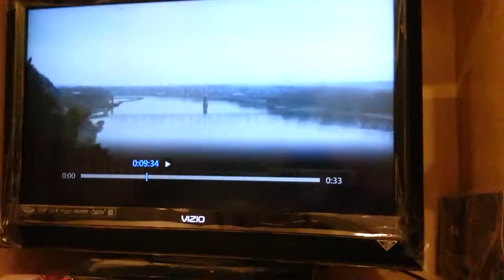Sunshine cat tv ad - PT class in water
Physical therapy for pets